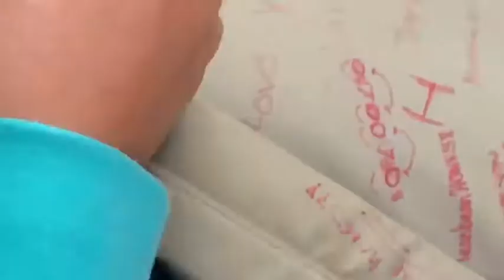WHAT REALLY HAPPENS IN MIDDLE SCHOOL!!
hi!! so we made a video on what happens in our school on a daily basis so I hope you enjoyyyy:)